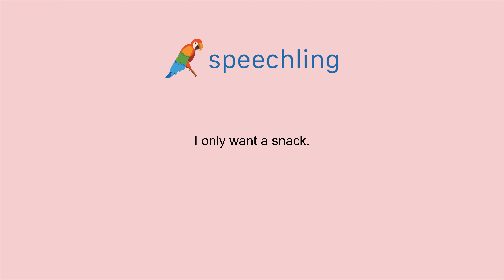How to say "I only want a snack." in Italian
Male Voice:
Voglio solo uno spuntino.

Male Voice Translation:
I only want a snack.